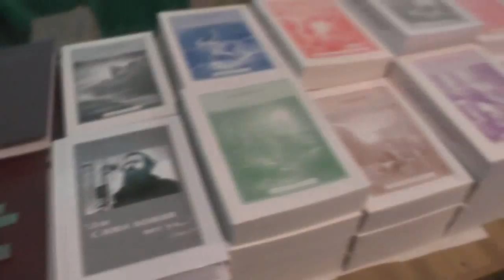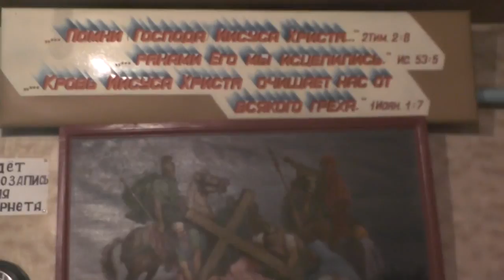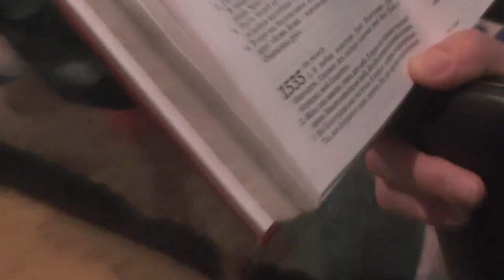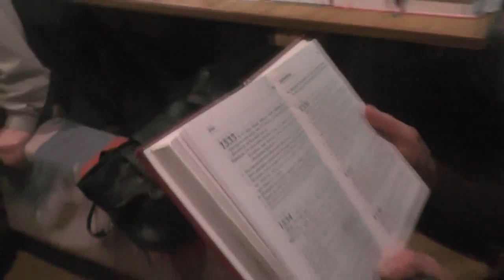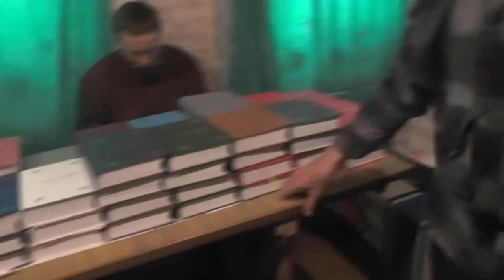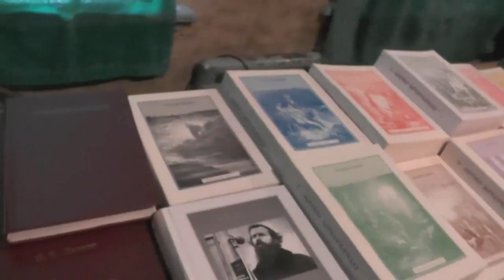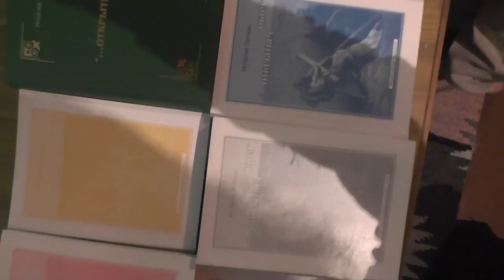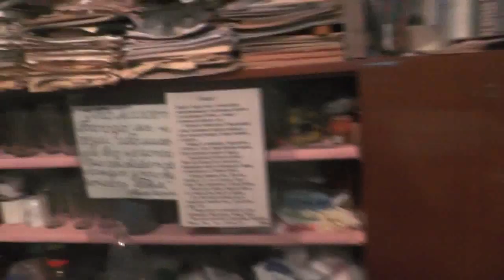После Литургии, собрания и трапезы пение и уборка. 15.03.2020